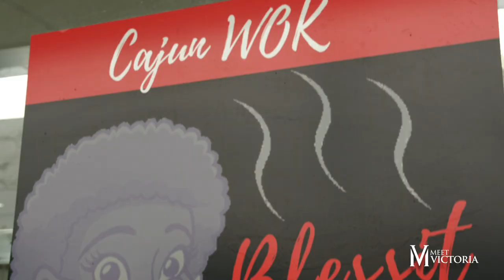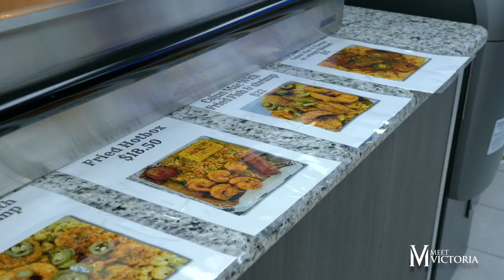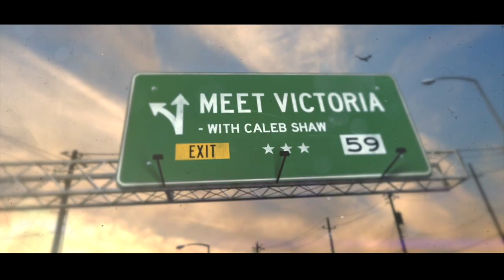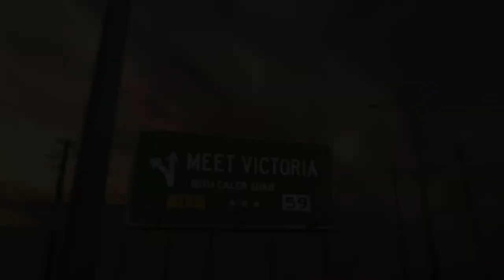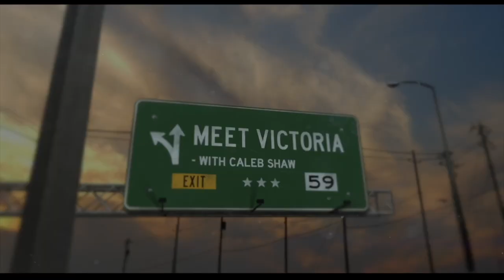Meet Victoria with Caleb Shaw: S5 E4 - BarHop Bartender/Cajun Wok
Did you know there was a place in Victoria where you can order a private gourmet dinner at your home, schedule amazing bar services, or order a delicious cajun dish with an Asian twist? We let you in on Victoria's best kept secret BarHop Bartender/Cajun Wok.
We meet up with Darielle and Dominique. The dynamic duo behind BarHop Bartender/Cajun Wok. We make some fish, cajun fried rice, and get to know the ladies. We also ate... a lot.

Thanks so much for having and feeding us! Their hard work is only outdone by their kindness. Go check them out and support small business!

Powered by ThriveFuel Digital Marketing

The First State Bank
Furniture Warehouse Direct - Victoria, TX.
Sylvan Learning
Victory Kia